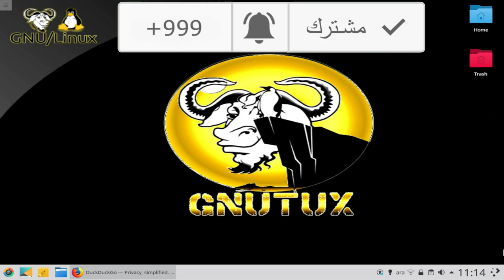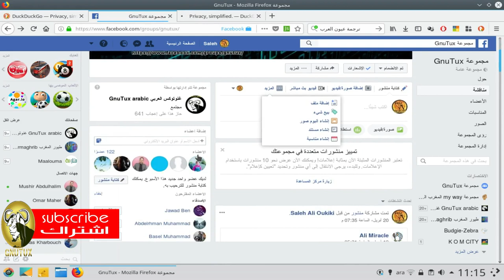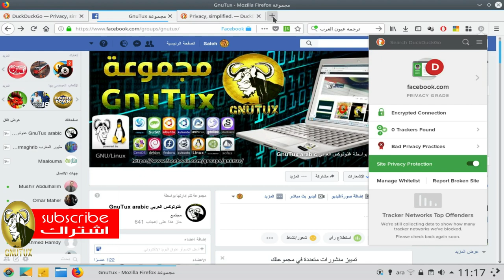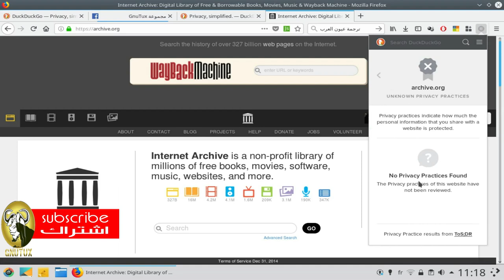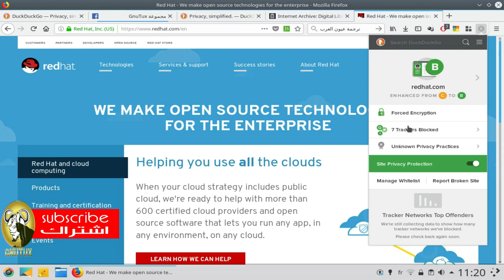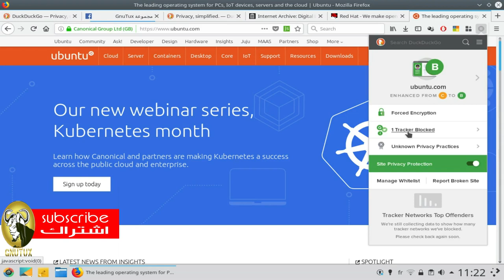Control privacy and sites that send reports to Google 'redhat tracked you more than ubuntu'